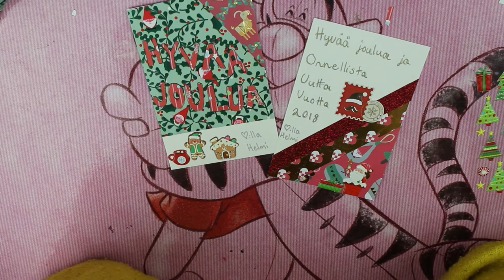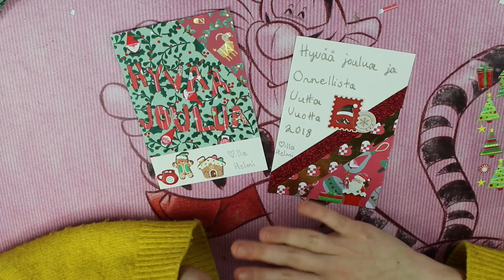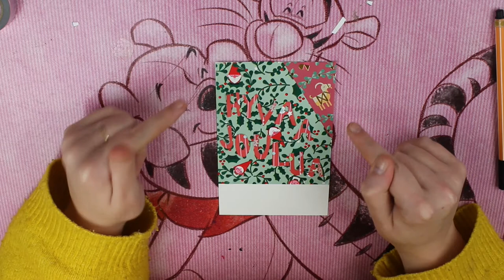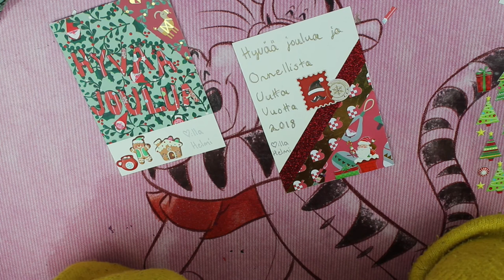Päivä 10 | Joulukortteja | KauneusTube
Heippa ja huippua joulukuun 19. päivää!

Tänään tehdään värikkäitä joulukortteja, joiden tekoa ei kannata ottaa liian vakavasti :) Millaisia kortteja sä teet tänä vuonna?